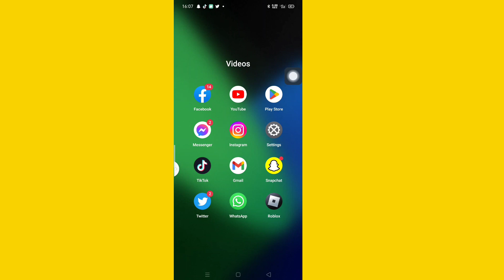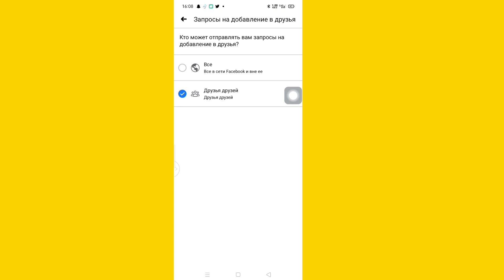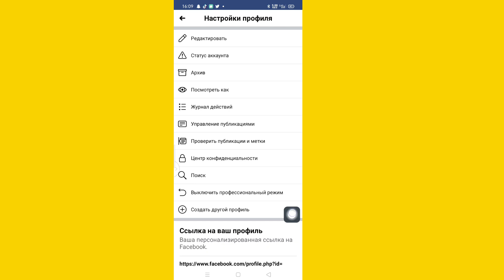Как установить кнопку «Подписаться» на Facebook (2023) Установить кнопку «Подписаться» fecebook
Здесь В этом видео я покажу вам (Как установить кнопку «Подписаться» на Facebook), поэтому внимательно посмотрите это видео и не пропускайте это видео.  меня и комментарий ниже, я постараюсь решить вашу проблему, если вам нравится это видео, то, пожалуйста, поставьте лайк и подпишитесь на мой канал 🙏 спасибо 🙏

  💛 не забудь поставить "Нравится"

  подписываться"